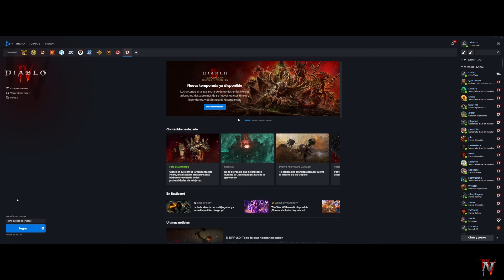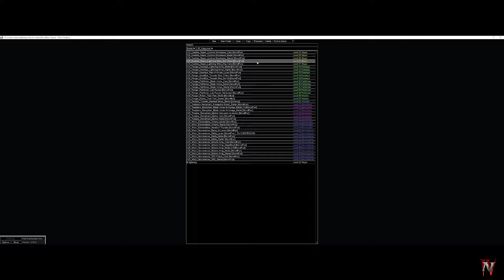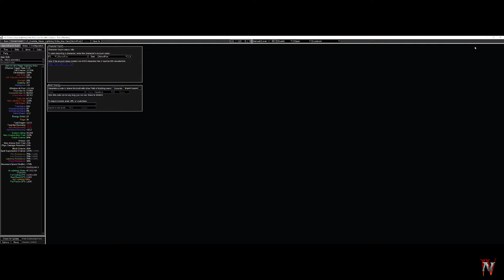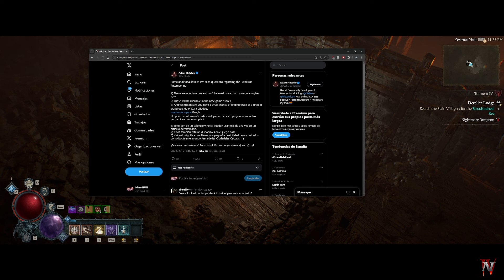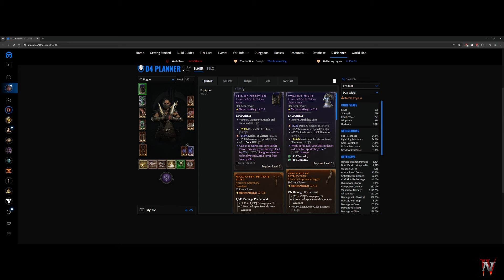Diablo IV - RPP - Sesión 2 - Progando el Rogue Danza de Cuchillos [S6-2.0]